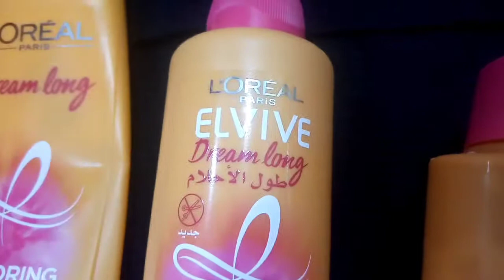LOREAL ELVIVE Hair Treatment & Hair Protein || by Beauty in saima salon